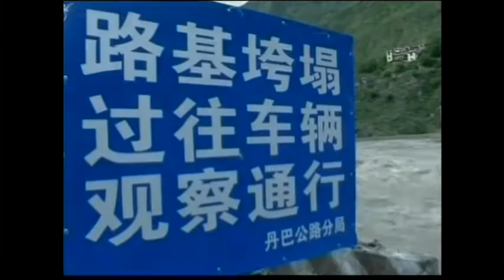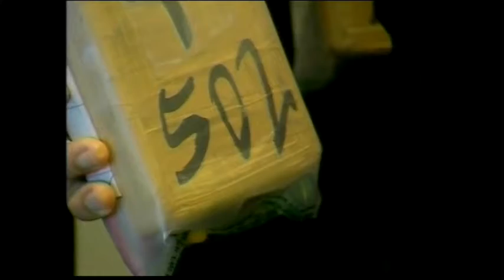120707 - Tin Á Châu